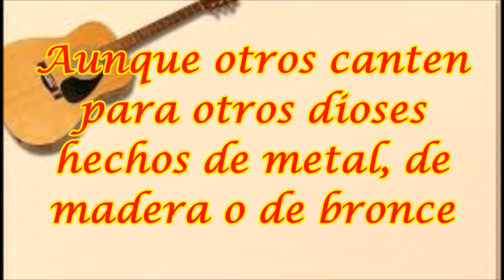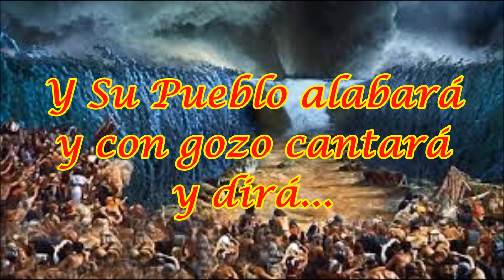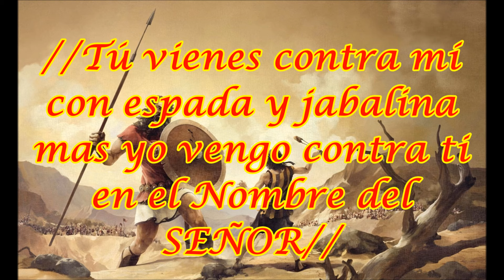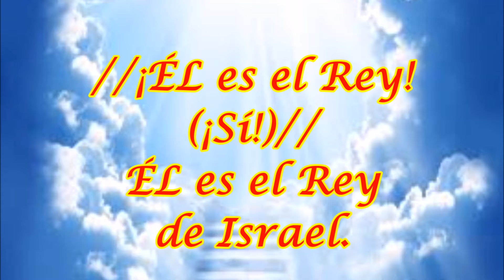Aunque otros canten y Quién como Jehová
Hermosas canciones con las cuales podemos alabar a Nuestro Creador: "Aunque otros canten para otros dioses hechos de metal, de madera o de bronce, yo alabaré el Nombre de JEHOVÁ"; "Quién, quién como JEHOVÁ, que con Su Poder el mar abrió..."